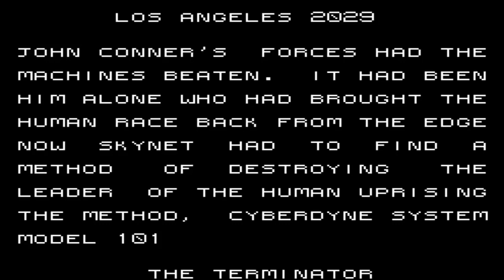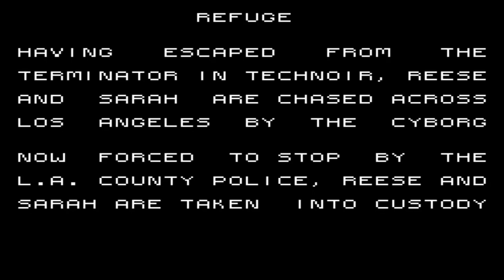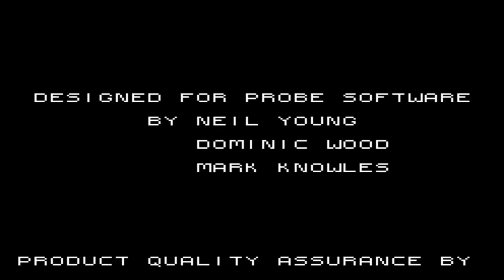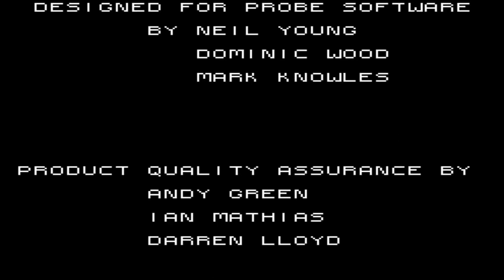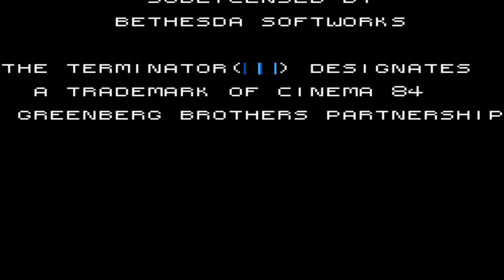The Terminator (1992 / Master System - PAL)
00:00 Long-ass main title
04:02 Level 1
07:17 Level 2
08:51 Level 3
10:19 Level 4
14:05 Level 5
15:32 The end